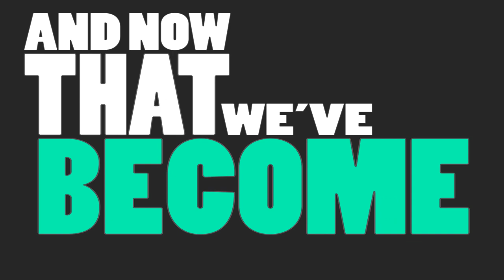State of Mind- Street Lighters (Official Lyric Video)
The single, "State of Mind," off the upcoming record, "In Between Three and Four," from Street Lighters

Streetlighters.Bandcamp.com

LYRICS:
It was a chilly day in the middle of the summer
the rain came down and soaked my clothes
we said we wanted nothing but each other
but the distance between us broke my hope

If I had the choice to go back in time
just pretend to hit rewind we
would've found our way with one another
And now that you've become my life I have one regret but it's alright I
wanted to make you mine
but needed this state of mind

And now that we've become us together
I took that leap of faith for you
Now I'm sure we're stuck forever
Cause as the years went by our love stayed true

Written by: Steven Turner
Recorded by: Steven Turner @Turner Sound Studio
Video Created by: Steven Turner